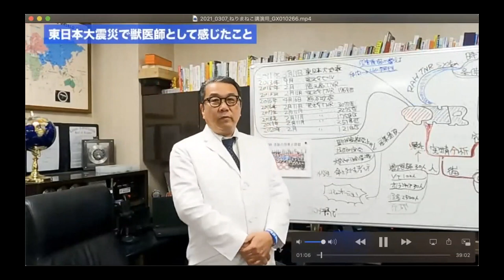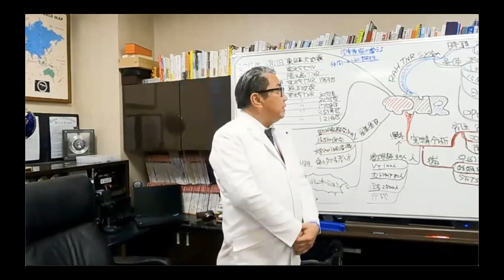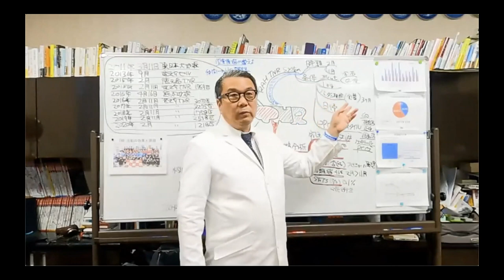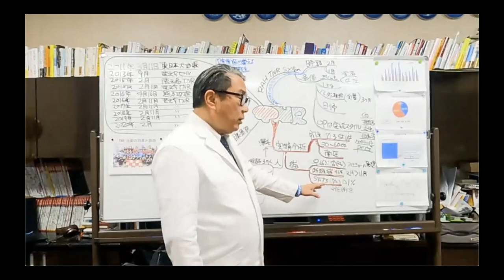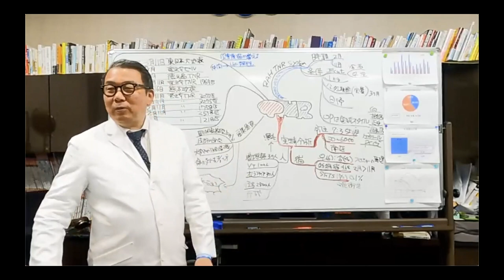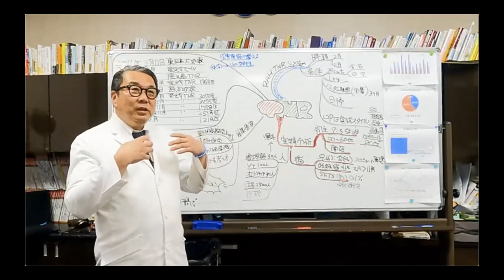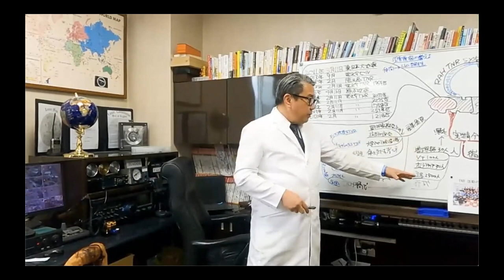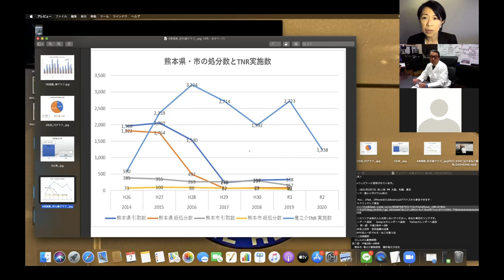猫シンポジウム 第二部 熊本・竜之介動物病院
2021/3/7猫シンポジウム・オンラインセミナー
猫を通して社会を変える
第二部熊本・竜之介動物病院、德田竜之介先生
2万頭のTNRの効果